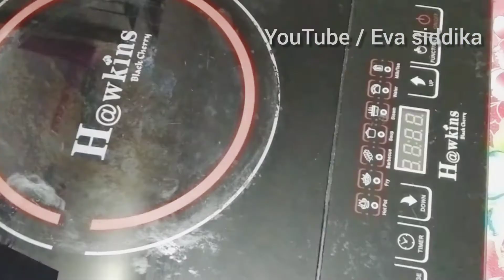Crispy Egg French Fries Recipe | Easy Egg French Fries | Egg Snacks Recipe | Eva siddika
Today let's make Potato Egg Chop Recipe These JPotato Egg Chop Recipe are super tasty Perfect for Iftar and superb for Lunch box.

Crispy Potato French Fries Recipe | Easy Potato French Fries | Potato Snacks Recipe

Ingredients :

Egg french fries
Potato 4 medium size
Wash well
Dry on paper towels
2 eggs

Mix well
All purpose flour 1/2 cup
Hot oil
Let it fry for 5 mins